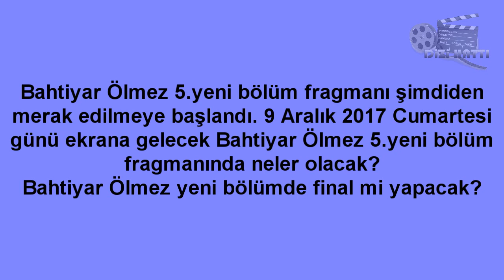Bahtiyar Ölmez 5.Bölüm Final Mi Yapıyor ?